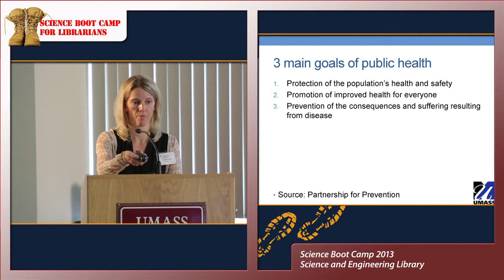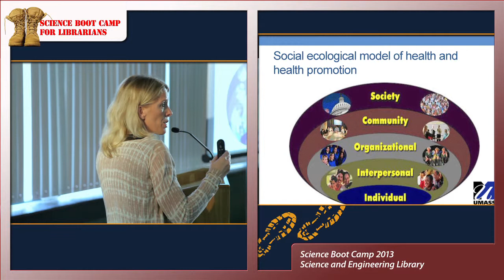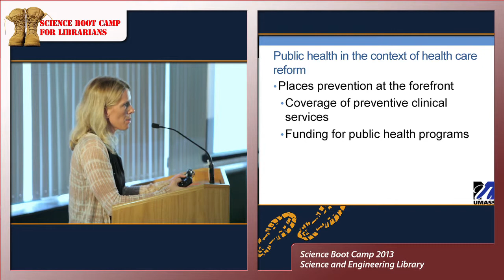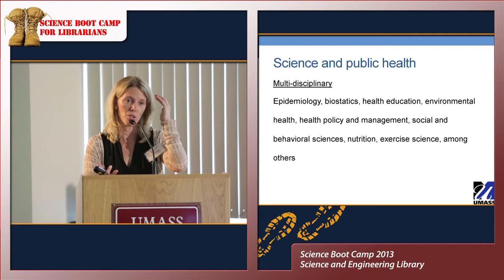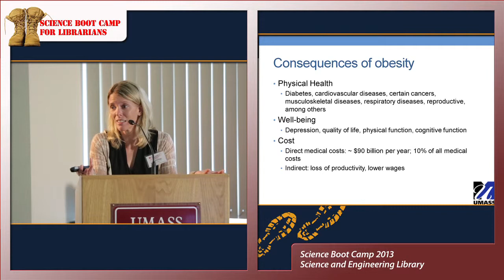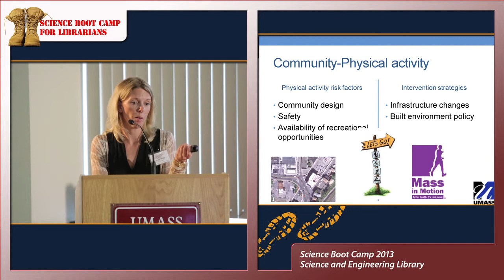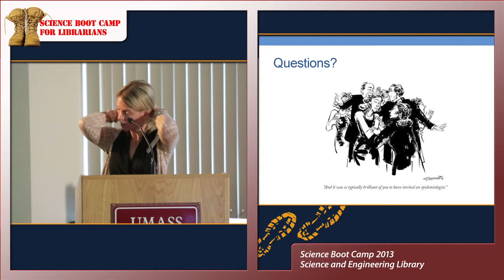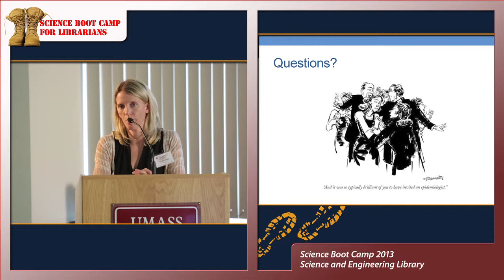03 Stephenie Lemon: Session II - Public Health